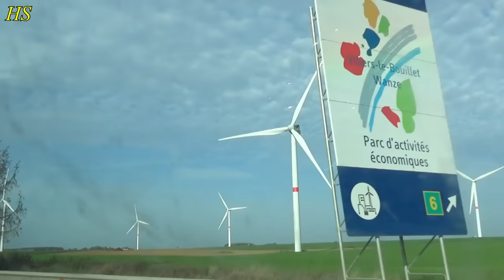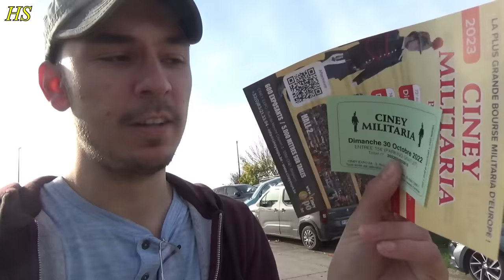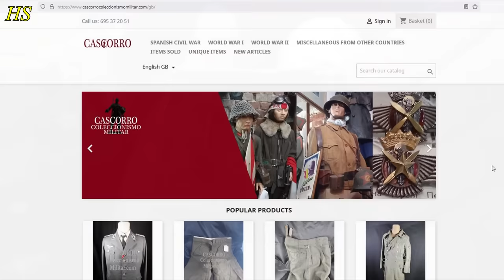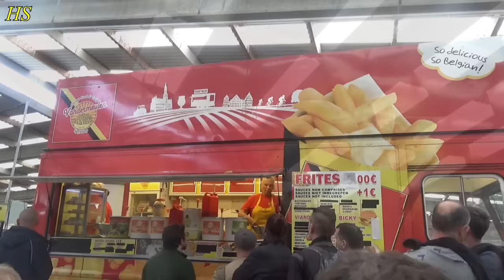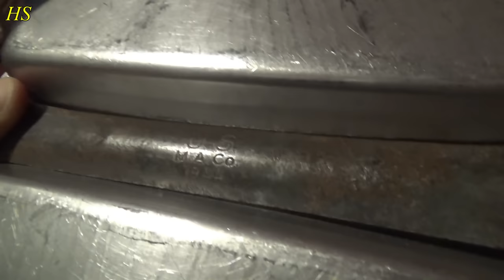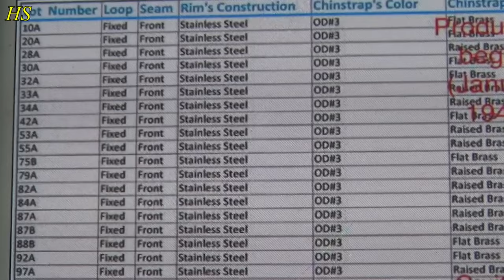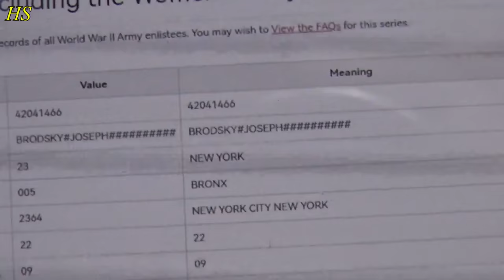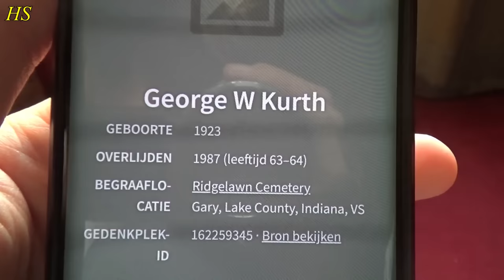CINEY Militaria Fair 2022 - The BIGGEST one in EUROPE!! Buying AWESOME WW2 stuff for KILLER Prices!!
We went to Ciney, the biggest militaria fair in Europe!

Thousands of people come from all over the world to buy and sell military stuff!
Most of the stuff you see here is WW2 related, but basically you can find things from all time frames!

I already went to this place when I was a kid, and the last time I visited this fair was in 2019.

It was a big chaos, so much people.. BUT, we saw some awesome stuff, made some great deals, and... I'm really happy with the items I bought!

In the end, I will explain you what I bought, what I paid for it, and what it's worth!

Also, I managed to link names carved in some of the items to the actual soldier who was using it back in WW2!

Lot's of exciting things to see, enjoy the video!! :)